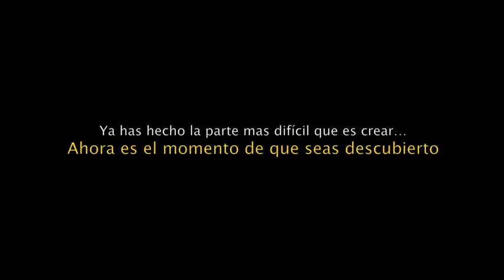Vemosarte 2012 " La Nueva forma de ver arte"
Vemosarte 2012
Asociación Dominicana de Profesionales del Diseño (ADOPRODI) y Comité Nacional ALADI República Dominicana. La ALADI es la Asociación Lationamericana de Diseño. Agrupa todas las vertientes del Diseño: Arquitectónico, de Interiores, Industrial, Gráfico y Publicitario, de Modas.

Dominican Association of Design Professionals (ADOPRODI) and National Committee Dominican Republic for the Latinoamerican Association of Design. Architecture, Interior Design, Industrial Design, Graphic Design and Fashion Design.